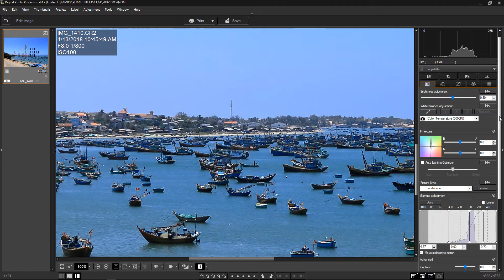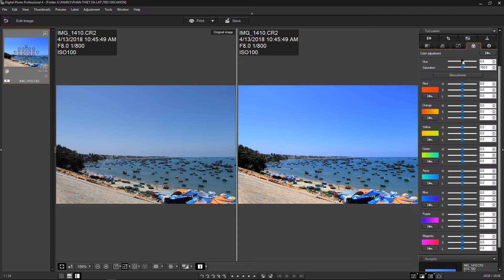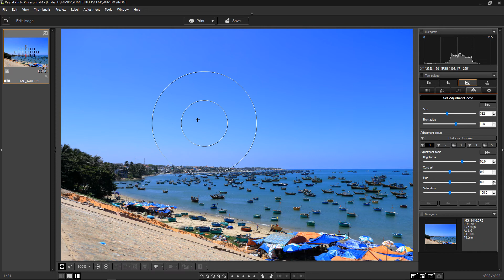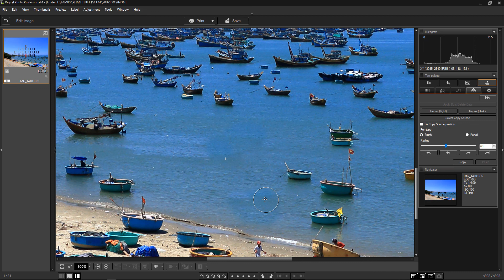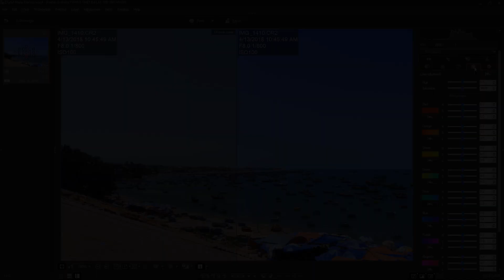Hướng dẫn chỉnh sửa ảnh Raw trong Canon DPP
Hướng dẫn chỉnh sửa ảnh RAW trong phần mềm Canon DPP.